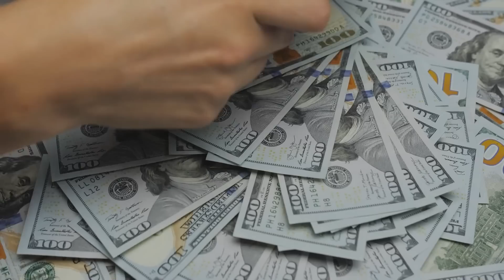המלחמה באוקראינה | היום ה-517